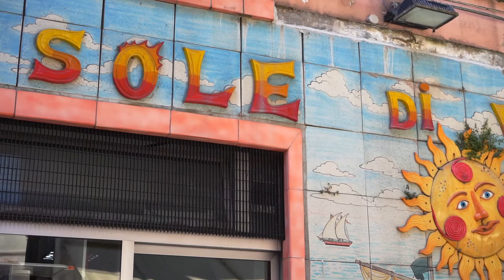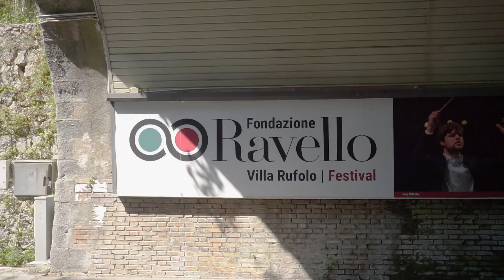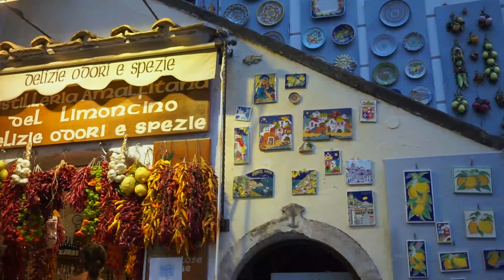Costiera Amalfitana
Il videodiario di 2 giorni passati in Costiera Amalfitana, passando per Vietri sul Mare, Minori, Ravello, Amalfi, Positano, Sant'Agata sui Due Golfi e Sorrento.